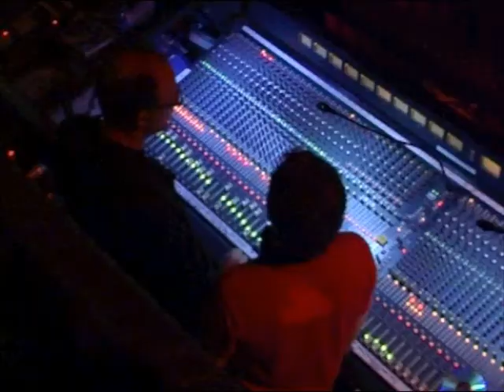Thee Silver Mount Zion 22/04/08 Genève, l'Usine